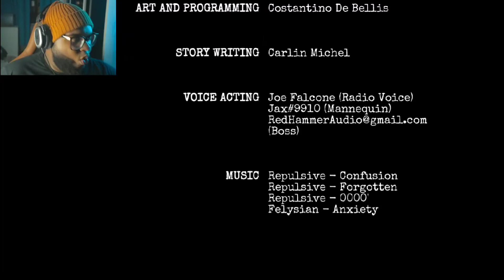MANEQUINS querem te pegar NUMA CIDADE FANTASMA! A date to keep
Esse jogo me lembra muito silent hills. Uma cidade fantasma onde não tem ninguém além de você e uma voz que se comunica com você e te guia pela cidade até um local onde aconteceu uma coisa macabra! Isso não é Silent Hills mas é um jogasso também!

Vocês também estão ansiosos para THE CALISTO PROTOCOL? E vários outros jogos no estilo HORROR SPACE que estão para sair!
Se liga que eu estou fazendo lives na na plataforma roxinha e vou começar a fazer algumas Re runs aqui no meu canal durante a semana!